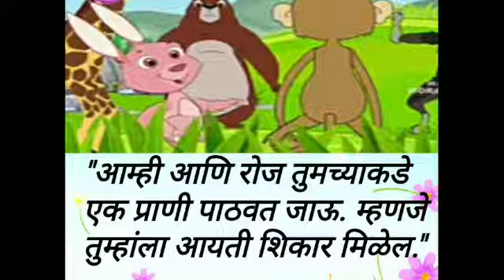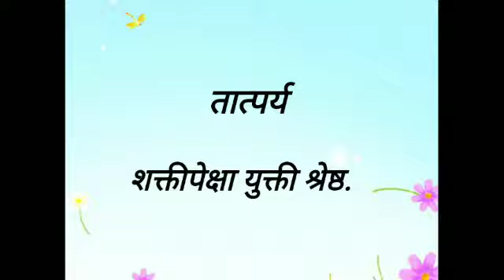इयत्ता १ली इतिहास भली खोड मोडली ( सुलोचना ताई )